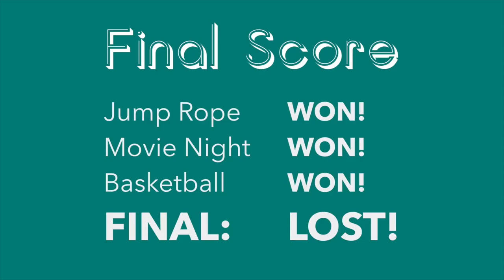Peace Teaching Segment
Proving you care more about each other than winning an argument.